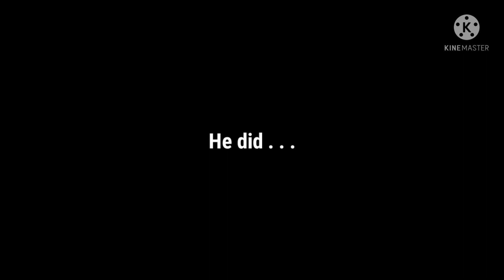When Michael and William met | Fnaf 6 skit